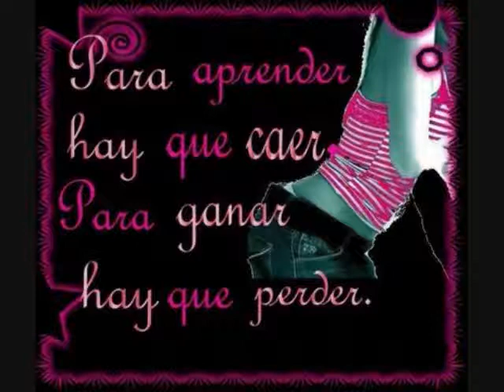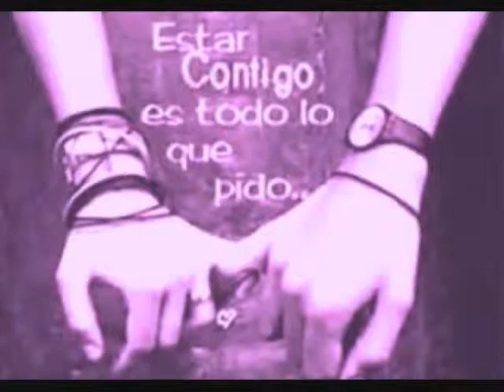JOSE JOSE EL ES TU HOMBRE